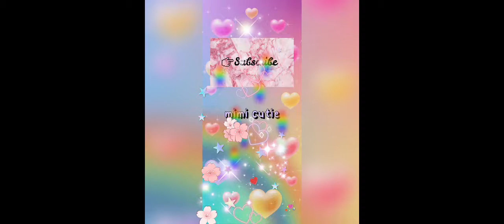Like and subscribe